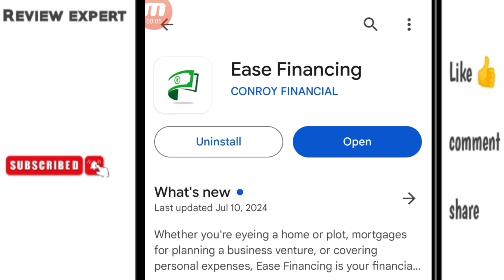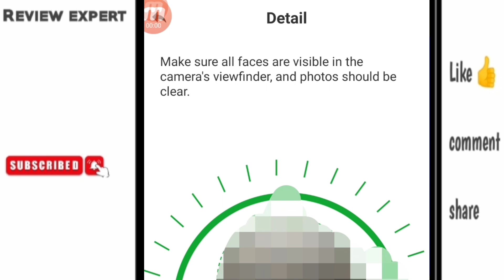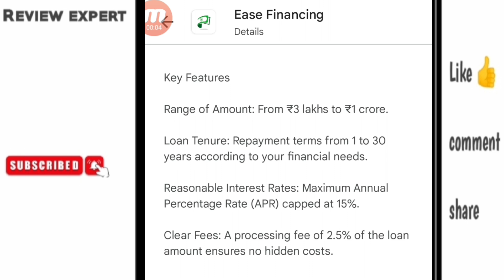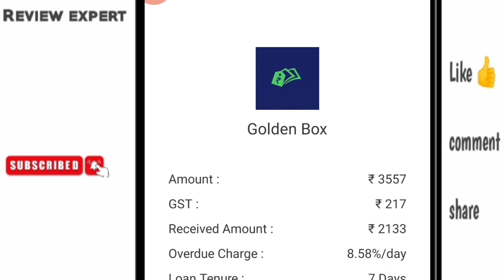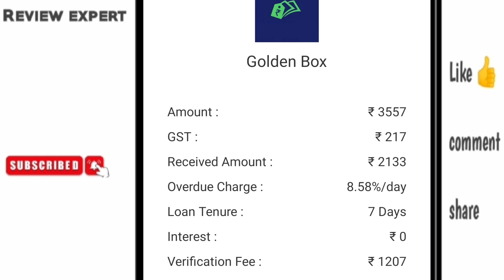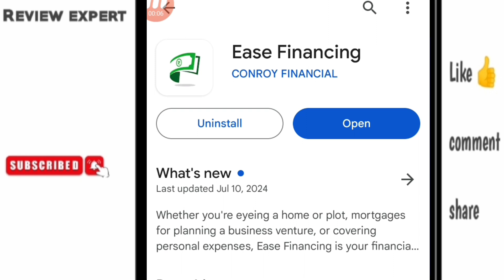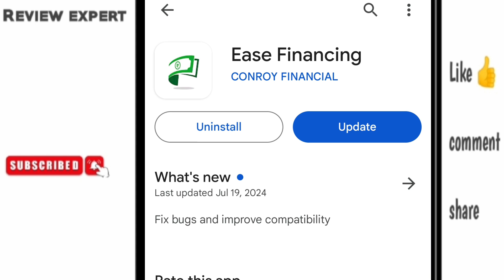Ease financing loan app | Ease financing loan app review